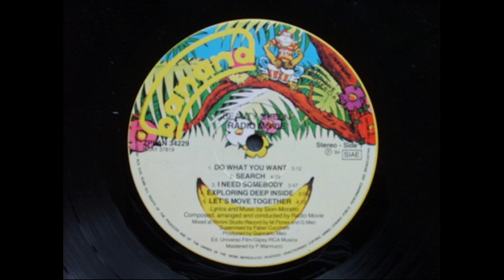Radio Movie - Communication Love